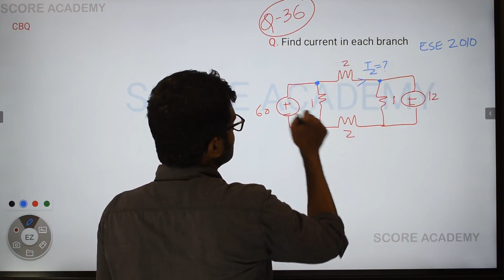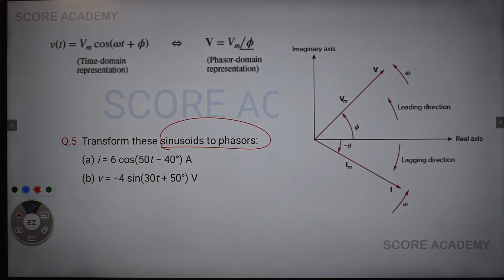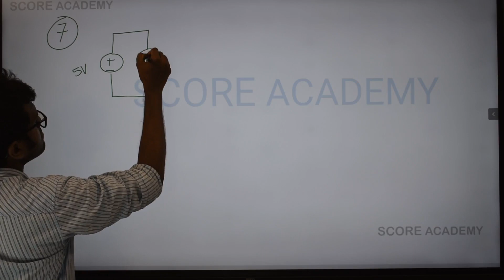Assistant Electrical Inspector |KSEB| KPSC AE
To join this course please fill the attached google doc.

Module : SE1
Course Overview

All classes by Rankholders in KPSC, SSC, RRB & GATE faculties.

Our 3 level preparation strategy + 3 level Test series is designed and structured by RANKHOLDERS in KPSC, SSC, RRB & GATE faculties and this ensures aspirants  they get the best material and course bespoke for the exams

Online classes for upcoming KSEB , KPSC, SSC JE exams in Electrical & Electronics Engineering

SCORE ACADEMY is an Institute Exclusively for Electrical and Electronics Our courses include "FOUNDATION PROGRAMME" + Exam Specific Module sessions with comprehensive coverage of entire syllabus for all technical exams in Electrical & Electronics Engineering.

ATTEND TRIAL SESSIONS & KNOW OUR COURSE !!

SCORE ACADEMY TRIVANDRUM, an Institute exclusively for Electrical and Electronics Engineering with core idea to provide Premium Quality courses and exam specific coaching programs for all technical exams. Our outstanding quality come from the top notch courses designed and structured by experienced faculties who have aced in various All India and State level exams technical exams including GATE, SSC , RRB and Kerala PSC. All our courses are integrated with a “FOUNDATION PROGRAM “which includes an extensive coverage of fundamentals and exam specific requirements